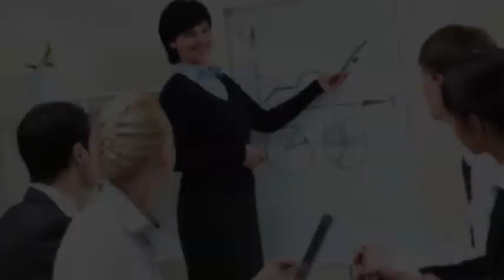Tips for Success of the Online Learner: How to be a Success